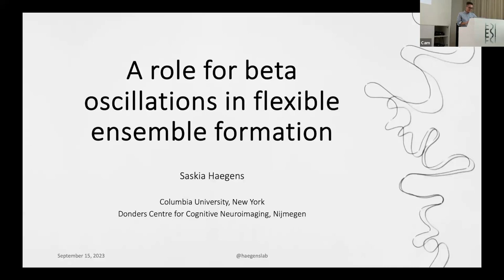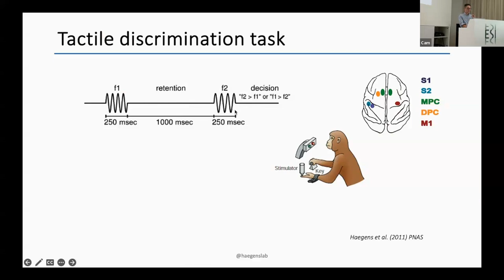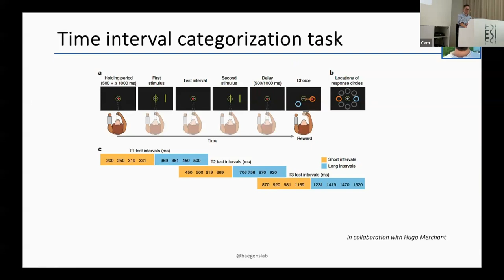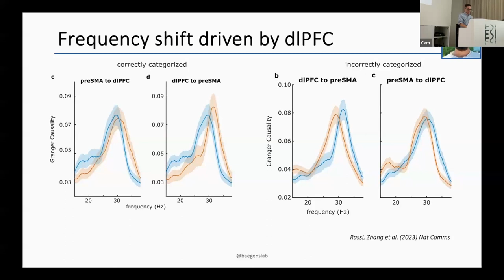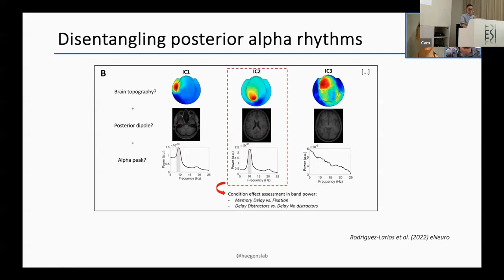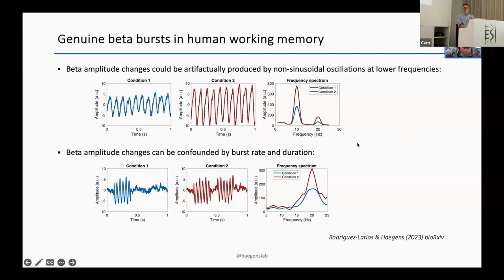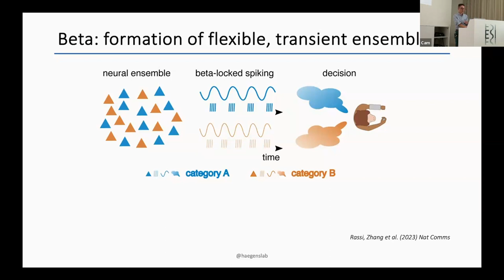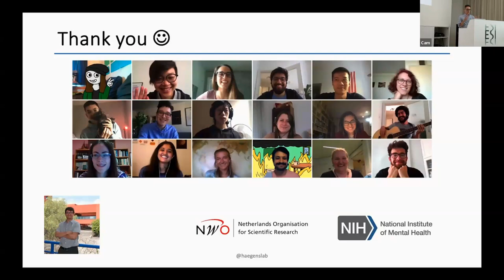Saskia Haegens: A role for beta oscillations in flexible ensemble formation | ESI SyNC 23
Talks from the ESI Systems Neuroscience Conference (ESISyNC) 2023: Linking hypotheses: where neuroscience, computation, and cognition meet

Talk by Saskia Haegens (Columbia University Medical Center, New York, USA & Donders Centre for Cognitive Neuroimaging, Nijmegen, NED): We recently proposed that the beta rhythm (15-30 Hz) provides a key aspect of routing of information through the brain, namely, the formation of flexible, transient neural ensembles. We tested this hypothesis using spike and LFP recordings in monkeys and MEG/EEG in healthy human participants performing a categorical decision-making task. We found that distinct beta-band frequencies are consistently associated with categorical decisions, with activity in these bands predicting the behavioral response. We characterized beta at these frequencies as transient bursts, and show cortical connectivity via distinct beta-frequency channels, suggestive of a multiplexing mechanism. These results further substantiate the idea that beta provides the scaffolding for the formation of neural ensembles, linking cells that encode currently relevant information, and show that such ensembles synchronize at different beta frequencies.